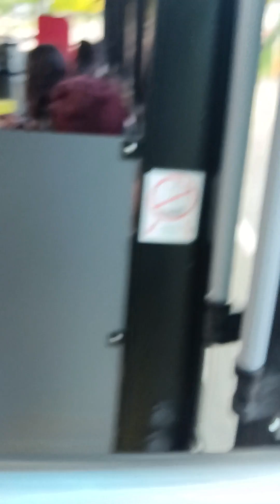RTL Route: 43 (Not full route) LFS HEV 2021 + Little view of the REM passing under the bridge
If you see this, youre cool!!!
The memer: you're*